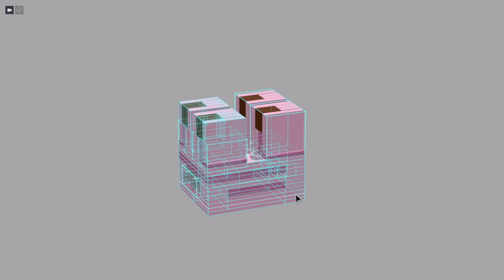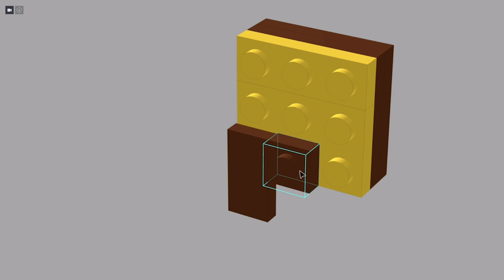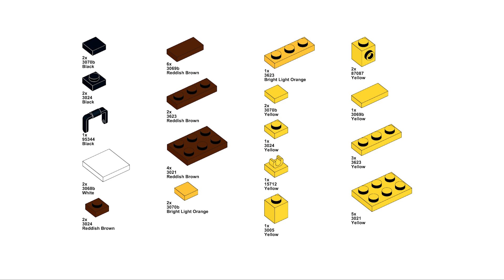I made some brick-built LEGO Minecraft animals: Pig, Fox, and Bee (tutorial)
A quick tutorial showing you how to build a Minecraft Pig, Fox, and Bee with LEGO bricks. A good "midi" scale to go with your Minecraft big figs!